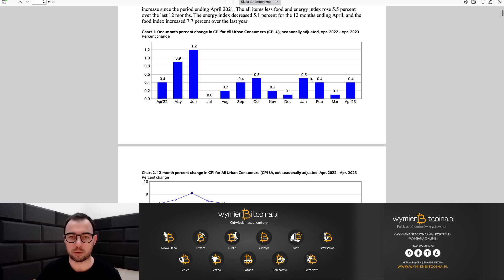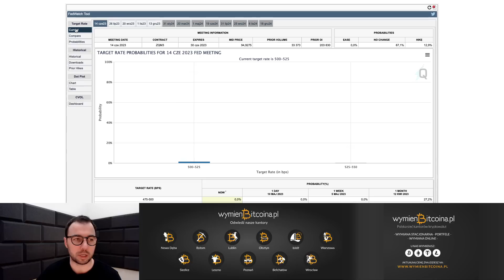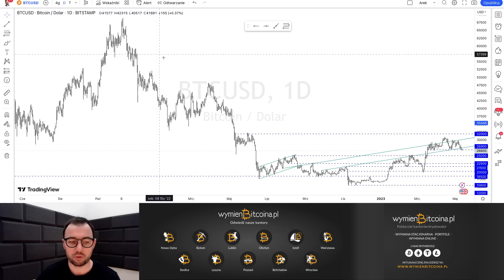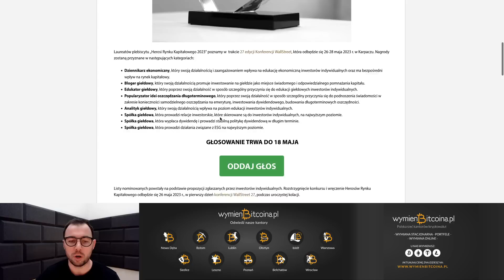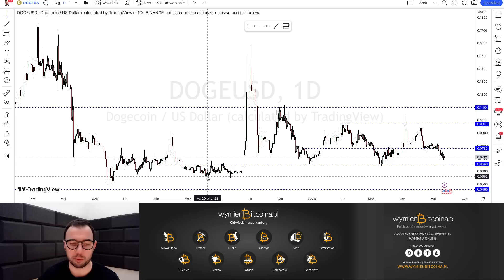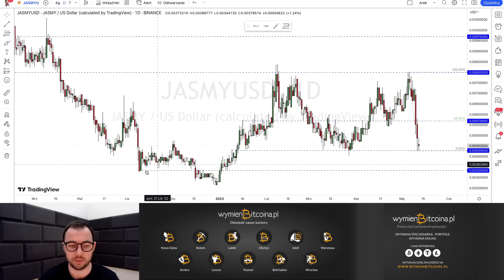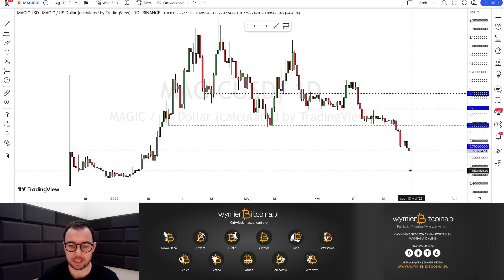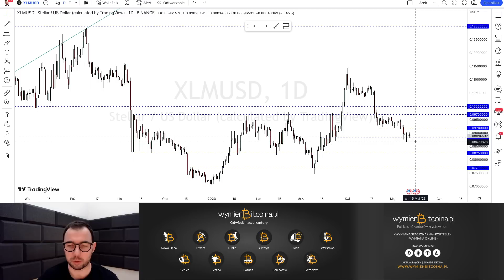Bitcoin nadal na ścieżce spadków! - Analiza rynków - 12 projektów!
Dezinflacja w USA postępuje. Mimo jej wyraźnego wyhamowania w kwietniu br., oczekuje się, że dynamika wzrostu cen wyraźnie spadnie w kolejnych dwóch miesiącach, przyczyniając się do wzrostu oczekiwań na rozpoczęcie cyklu obniżek stóp proc. przez Fed. To z kolei mogłoby przyczynić się do wzrostu notowań kryptowalut. Wiele wskazuje jednak na to, iż na to wzrostowe odbicie będziemy musili jeszcze trochę poczekać. Coraz więcej przemawia bowiem za tym, ze Bitcoin powróci w najbliższym czasie w rejon 25 tysięcy dolarów.
W dzisiejszym odcinku analizuję: BTC, ETH, SUSHI, DOGE, AVAX, ZIL, JASMY, CAKE, MAGIC, BNB, XMR, XLM

Spis treści:
00:00 Wstęp
00:56 BTC,
13:30 ETH,
14:30 SUSHI,
15:43 DOGE,
16:27 AVAX,
18:22 ZIL,
19:09 JASMY,
20:37 CAKE,
21:47 MAGIC,
22:36 BNB,
23:55 XMR,
25:48 XLM

W materiale zawarta jest promocja i lokowanie produktu.